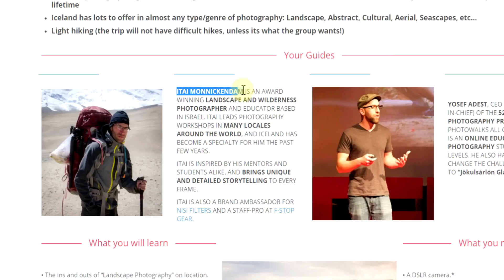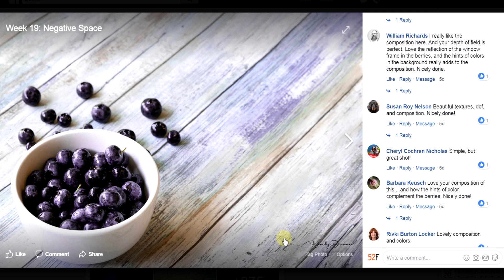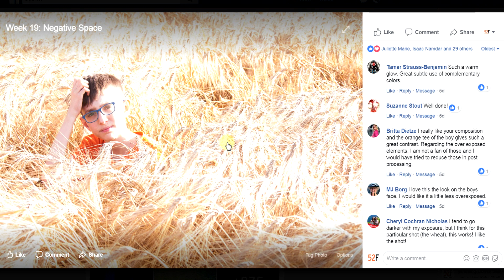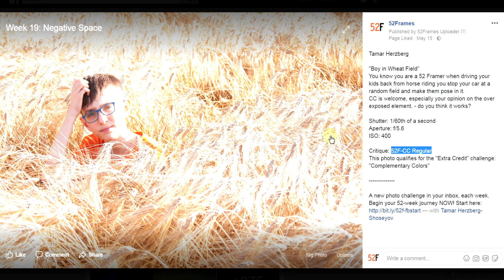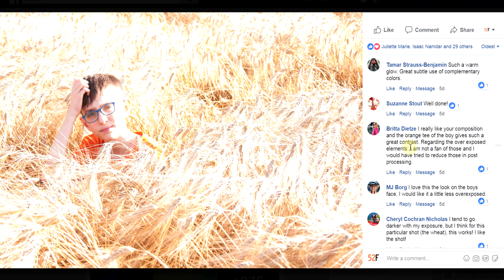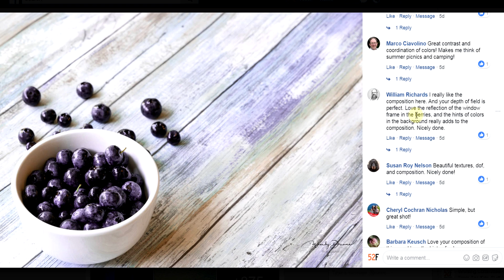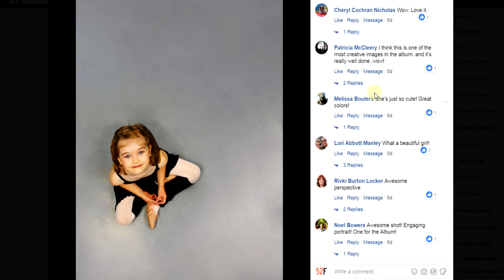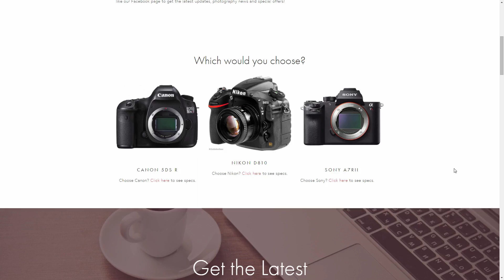Coffee & Critique: How to Critique a Photo!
In this special episode: I break down the mindset of both giving and receiving a critique, as well as some helpful guidelines of what to look for when analyzing a photo. Watch in HD!!

Thumbnail Photo Credit: Tim King